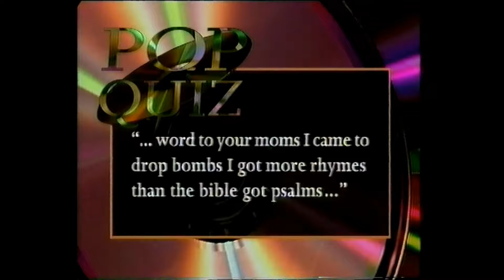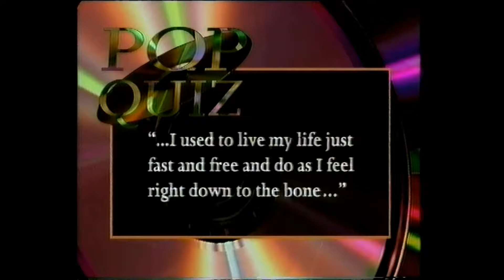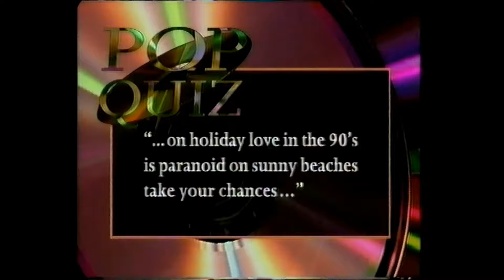Pop Quiz 28.05.1994 Jim Bob Carter USM Eddy Grant Betty Boo Rick Wakeman Richard Drummie & CJ Lewis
Had to mute four songs to avoid it being completely blocked but it is otherwise complete as aired.
If you like these old videos feel free to buy me a beer, Cheers :)